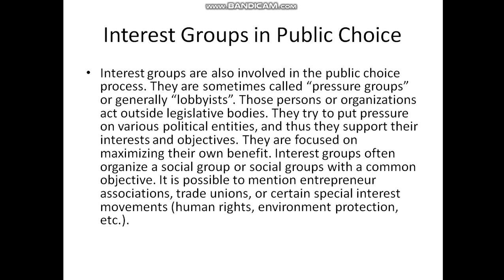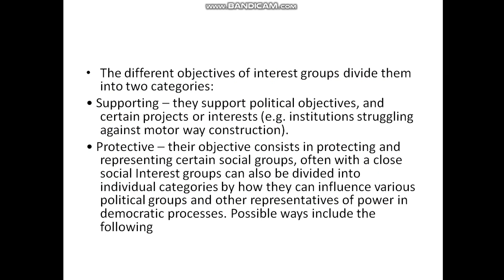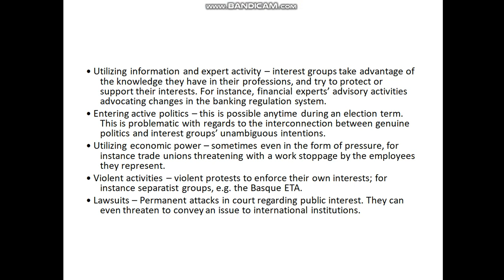Public choice Interest Groups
Public choice  Interest Groups. different factors that influence the public choice